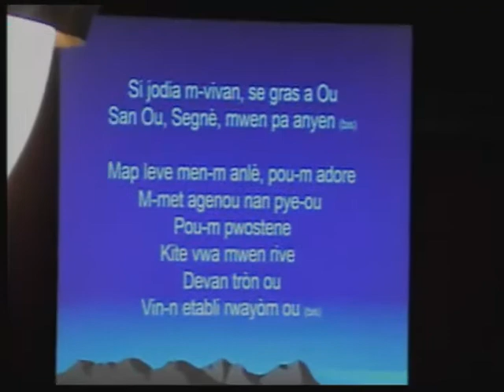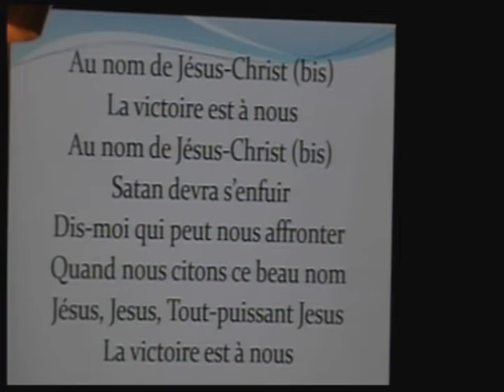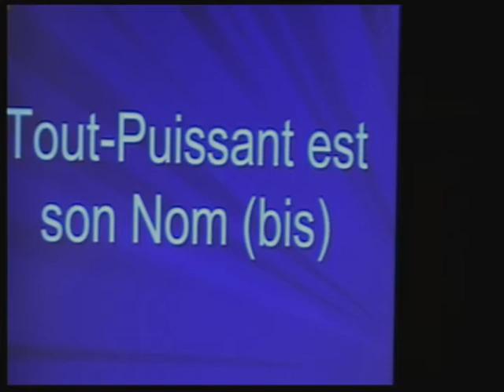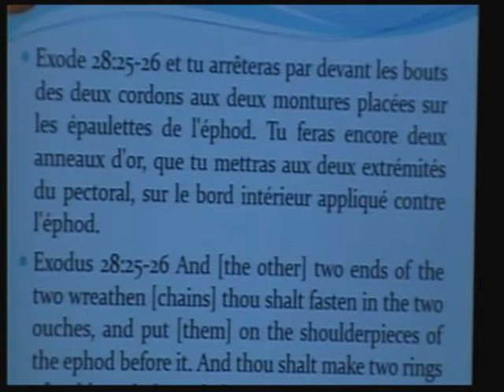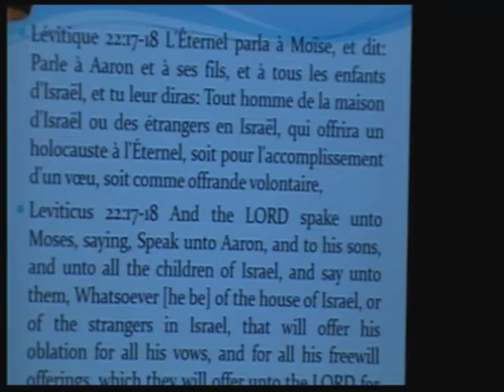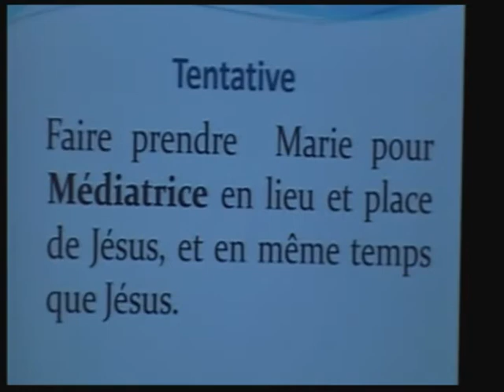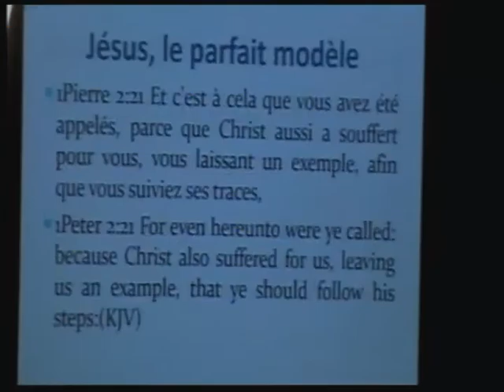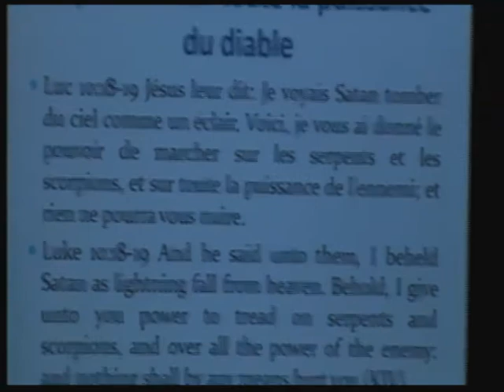Deux camps 10 ou 12 _ Pst. Audalus Estimé _ (30 juin 2015)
Deux camps 10 ou 12 _ Pst. Audalus Estimé _ (30 juin 2015) - Captured Live on Ustream